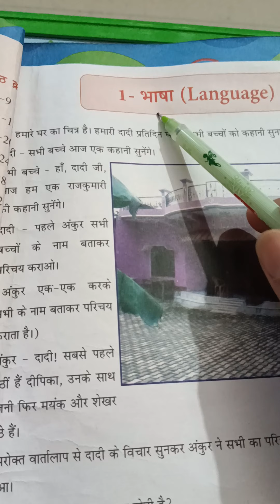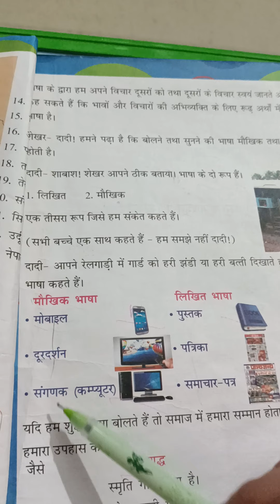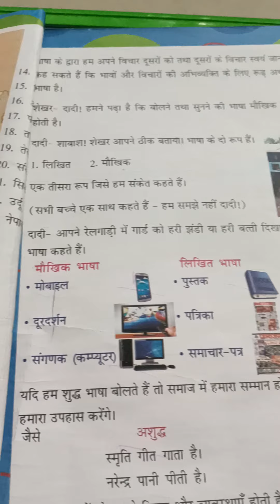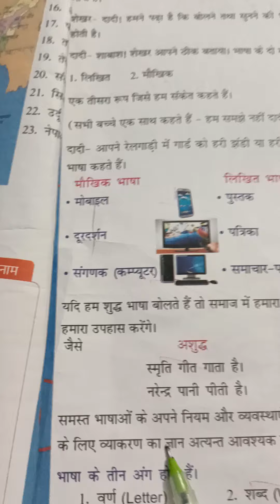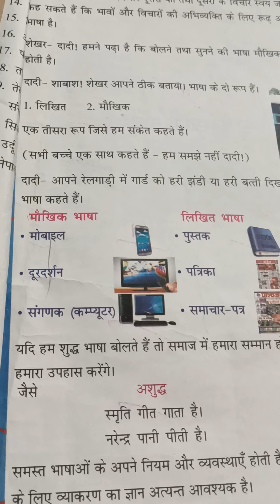class 4th lesson 1 ( Hindi gr.)